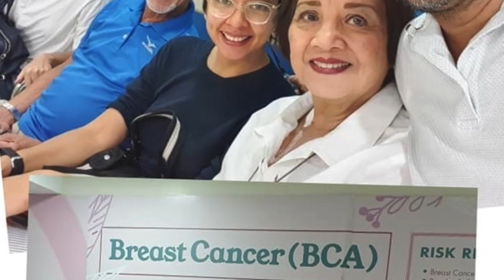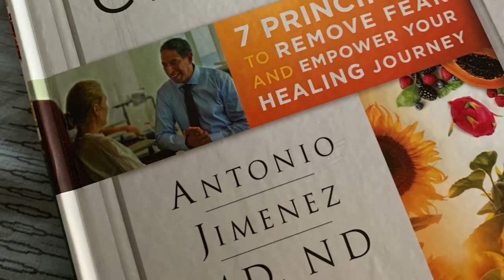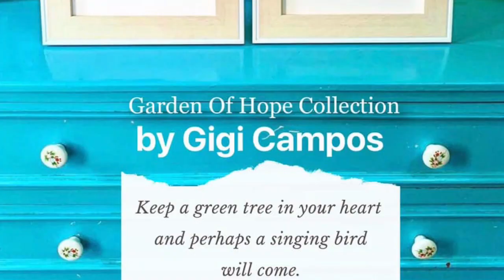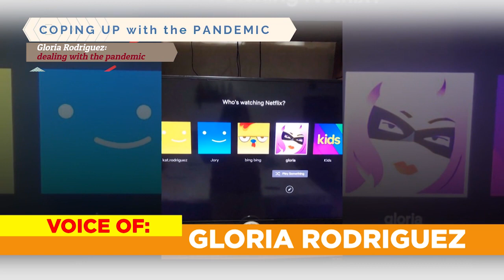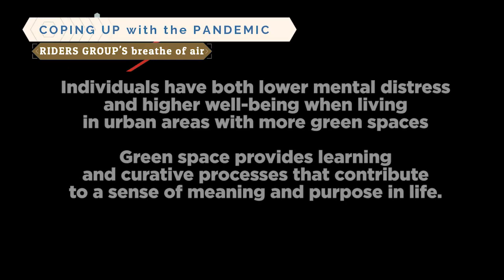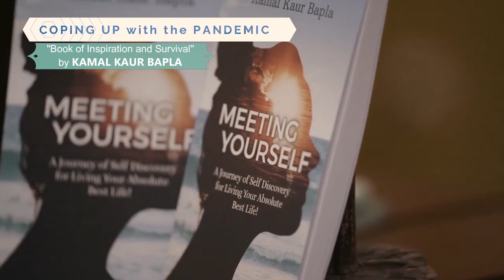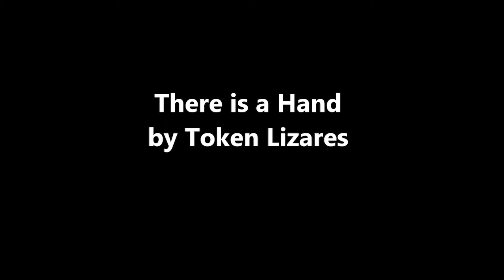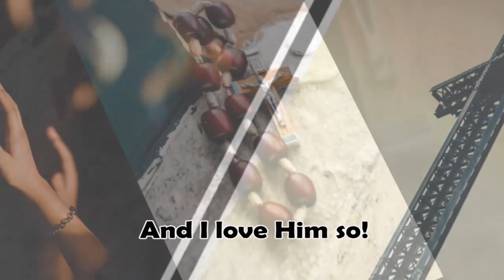TLS: TrueLifeStyle Show | June 5, 2021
In this episode:

Governor Eugenio Bong Lacson’s campaign against covid

Kadughan Foundation’s Dr. Carmencita Sarrosa tells us their breast care campaign

Breast cancer survivor Gigi Campos shares  with us her story

Chef Don Colmenares teaches  us how to make  three kinds of burger

Visit Annabelle’s Garden in Himamaylan City, Negros Occidental

Gloria Rodriguez way of coping eith the pandemic

An inspiring book of Kamal Bapla amidst this pandemic

And Token’s song composition’s There is a hand